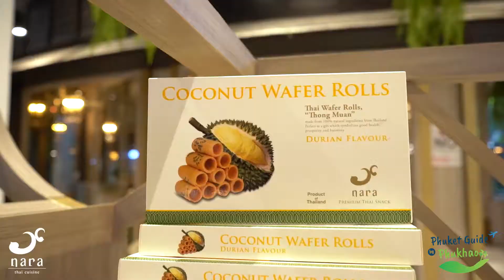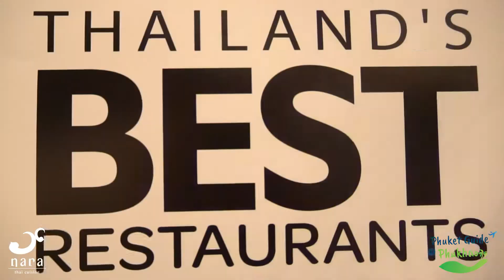nara thai cuisine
nara thai